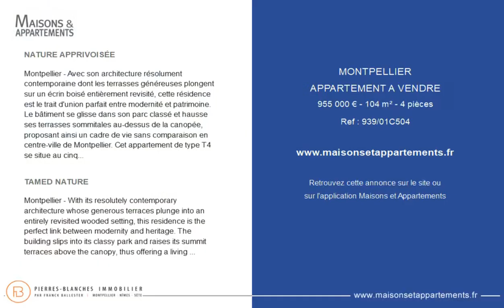MONTPELLIER - APPARTEMENT A VENDRE - 955 000 € - 104 m² - 4 pièce(s)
Référence : 939/01C504

NATURE APPRIVOISÉE

Montpellier - Avec son architecture résolument contemporaine dont les terrasses généreuses plongent sur un écrin boisé entièrement revisité, cette résidence est le trait d'union parfait entre modernité et patrimoine. Le bâtiment se glisse dans son parc classé et hausse ses terrasses sommitales au-dessus de la canopée, proposant ainsi un cadre de vie sans comparaison en centre-ville de Montpellier. Cet appartement de type T4 se situe au cinquième et dernier étage et développe 104 m² de surfaces habitables. La pièce de réception de 49 m² bénéficie d'une vaste terrasse favorisant un dialogue mimétique dedans-dehors. La sphère privée s'articule en 3 chambres nous permettant d'accueillir famille et amis et se compose comme suit, 1 master suite, séparée des autres, avec salle de bains et un accès direct vers la terrasse ainsi que 2 autres chambres avec 1 salle d'eau commune. Le Plus: Un garage en sous-sol. Accès handicapés. Implanté dans le très prisé quartier Boutonnet. À proximité des établissements scolaires, des lignes de tramway et du centre historique. Un architecte d'intérieur se tient à votre écoute pour finaliser votre installation. Notre Avis: Dans un jeu intérieur extérieur permanent, propice aux températures clémentes du Sud de la France, la végétation devient le meilleur acolyte de la rigueur architecturale. "Une Vision Authentique et Contemporaine de l'Immobilier de Luxe." Franck Ballester Bruno Dubernet +33 (0) RSAC Montpellier 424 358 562 ® Toute reproduction, inspiration, modification est interdite.

TAMED NATURE

Montpellier - With its resolutely contemporary architecture whose generous terraces plunge into an entirely revisited wooded setting, this residence is the perfect link between modernity and heritage. The building slips into its classy park and raises its summit terraces above the canopy, thus offering a living environment without comparison in the city center of Montpellier. This type T4 apartment is located on the fifth and last floor and develops 104 m² of living space. The reception room of 49 m² benefits from a vast terrace favoring a mimetic dialogue inside-outside. The private sphere is divided into 3 bedrooms allowing us to accommodate family and friends and is composed as follows, 1 master suite, separated from the others, with bathroom and direct access to the terrace as well as 2 other bedrooms with 1 bathroom. common water. Plus: A garage in the basement. Disabled access. Located in the very popular Boutonnet district. Close to schools, tram lines and the historic center. An interior designer is at your disposal to finalize your installation. Our Opinion: In a permanent interior exterior game, favorable to the mild temperatures of the South of France, vegetation becomes the best sidekick of architectural rigor. "An Authentic and Contemporary Vision of Luxury Real Estate." Franck Ballester Bruno Dubernet +33 (0) RSAC Montpellier 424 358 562 ® Any reproduction, inspiration, modification is prohibited.

Cette annonce vous est proposée par l'agence Pierres blanches immobilier

|2797875|